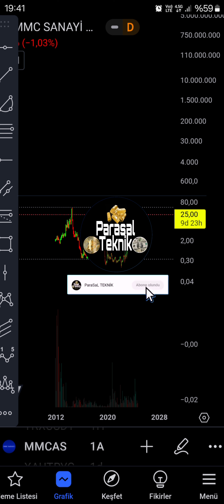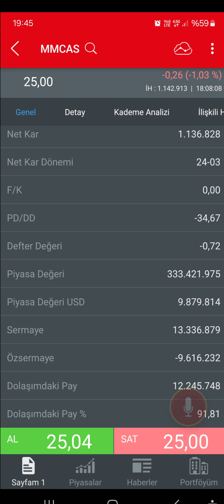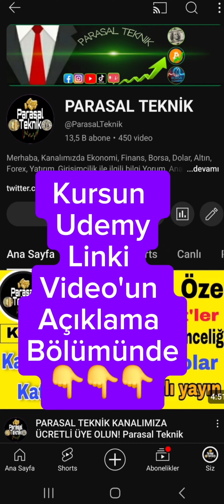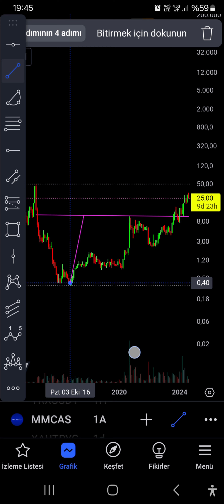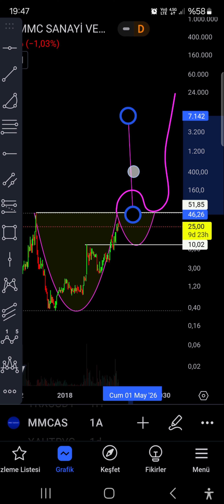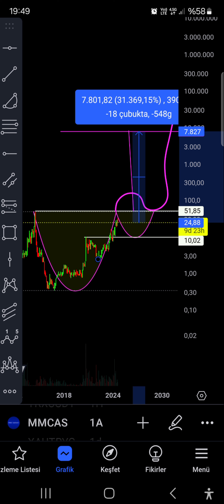YÜZDE 30000 YÜKSELECEK HİSSE SENEDİ | Cazip Hisseler 2024 | Parasal Teknik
Yüzde 30000 yükselecek hisse senedi,
Yükselecek hisseler 2024,
hisse önerileri,
hisse analizleri 2024,
hisse önerileri güçlü al,
son dakika yatırım tavsiyeleri,
haftanın hisse önerileri,
kısa vadede yükselecek hisseler,
hangi hisse alınır 2024,
hangi hisseler alınır 2024,
hangi hisseyi almalıyım 2024,
yükselecek hisseler,
yükselecek hisseler nasıl bulunur,
yükselecek hisseleri kolay bulmanın yolu,
hızlı yükselecek hisseler,
yazın yükselecek hisseler,
seçim sonrası yükselecek hisseler,
kısa sürede yükselecek hisseler,
midas yükselecek hisseler,
2024 yükselecek hisseler,
2024 de yükselecek hisseler,
en hızlı yükselecek hisseler,
en çok yükselecek hisseler,
en iyi yükselecek hisseler,
2024 en çok yükselecek hisseler,